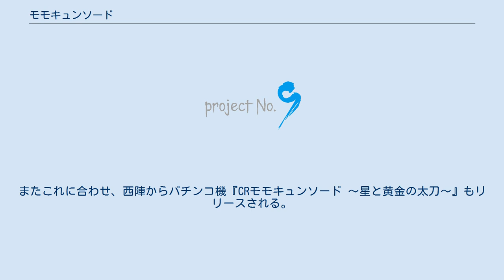モモキュンソード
パチンコ・パチスロを題材にしたアニメ
『モモキュンソード』は、キビダンゴプロジェクトが制作するデジタルライトノベルを中心としたコンテンツ。
Webサイトで、声優が1人から数人でライトノベルの朗読を行う。
 「桃太郎は女の子だった――」という設定で2009年に発売された株式会社西陣のパチンコ機『CR桃キュン剣（ソード）』。
その後、スタッフの有志が集まり、奇想天外の「冒険おとぎファンタジー」として新たなストーリー、世界観を設定。
「デジタルライトノベル」を中心としたコンテンツ化を計画して「キビダンゴプロジェクト」を立ち上げ、「モモキュンソード」シリーズが誕生した。
 脚本には前山信頼、作画協力にCG製作で評価を受けている株式会社トライスラッシュ、音楽制作は株式会社トライアンフ、これにキャスティング協力として株式会社青二プロダクションが加わり、豪華声優陣による第1期『モモキュンソード 〜星と黄金の太刀〜』を2012年8月31日に公開。
第2期『モモキュンソード 〜雪と白銀の少女〜』は2013年7月12日に公開。
 2014年7月より9月までテレビアニメが放送された。
またこれに合わせ、西陣からパチンコ機『CRモモキュンソード 〜星と黄金の太刀〜』もリリースされる。
 2016年4月にはパチンコの第3弾「CRモモキュンソード3」が登場している。
 桃子と三神 天女隊 天界に所属している4人組。
 上層部 王族 四凶 邪鬼王の直属の配下で、4人の幹部から構成されている。
 毎週金曜に前編、月曜日に後編を更新。
人気声優が朗読を担当する。
数話ごとに担当声優が変わり、また朗読する人数は1人の場合もあれば数人で行うこともある。
それぞれの声優が、登場するキャラクターごとに声を変え演じる。
 また、第二期からは月代わりで人気イラストレーターが口絵や挿絵を担当。
ラノベの世界を大きく広げる役割を果たしている（第一話〜第三話：ハザマ☆マサシ、第四話〜第七話：しノ）。
 2014年7月より9月まで放送された。
アニメ公式サイトのあらすじにあるように日本各地を舞台とした冒険おとぎファンタジーであり、三千実の桃のカケラを巡って桃子たち天界側と鬼族、人間界による争奪戦が描かれる。
 奇想天外な世界観ゆえの外来語を用いた自由奔放な台詞回しや、女性キャラクターのテレビ本放送時における露出の自主規制をネタとしたメタフィクション要素を含む台詞回しが散見されるほか、第2話以降はその話の舞台地におけるゆるキャラがカメオ出演しており、エンディングにも「ゆるキャラ特別協力」としてクレジットされている。
 WEBノベル版に声をあてたことのある声優が大部分を占める。
☆はWEBノベル版に声をあてたことがない声優。